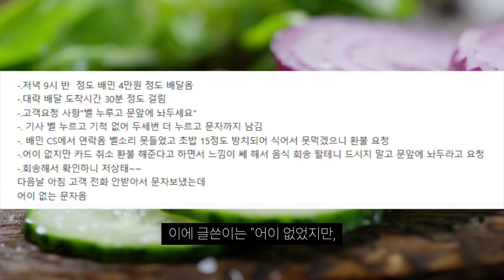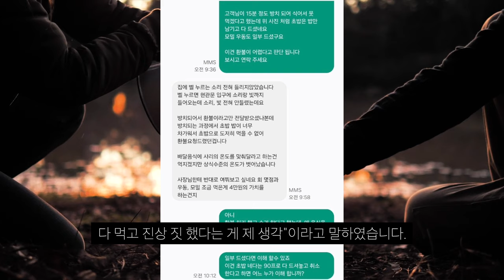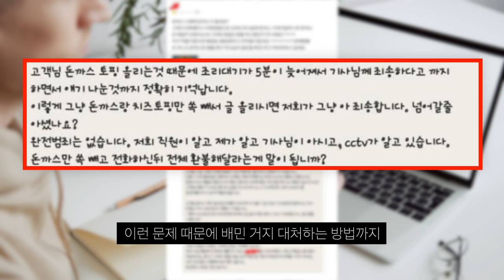오늘자 배민거지 근황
저런 사람들은 배달해주면 안됨...;;